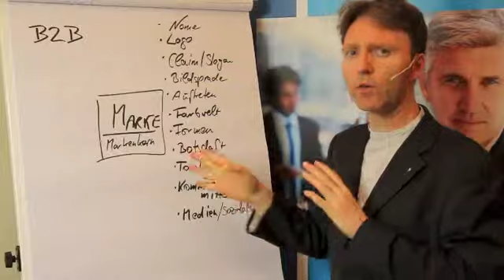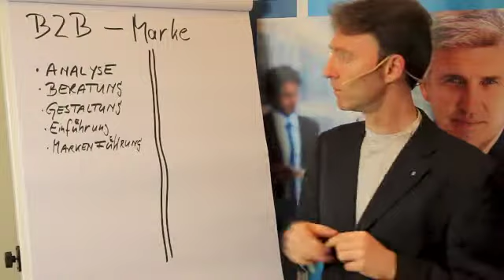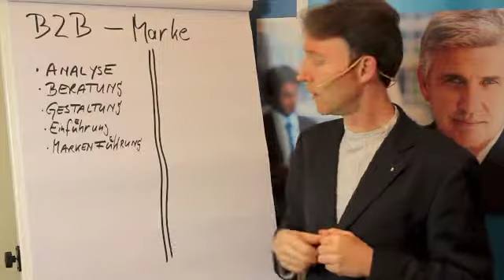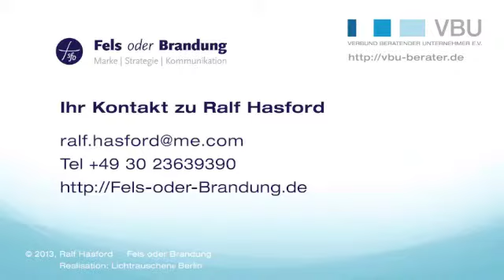04 Markenberatung: Vorgehensweise Marke Strategie Positionierung B2B Handelsmarke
Ralf Hasford: Vorgehensweise bei der Markenberatung (B2B Handelsmarke des Mittelstands)

Die Beratung baut auf meine Analyse im Vorfeld. Doch bevor ich dazu komme bedarf es eines Kennenlernen. Denn eine Marke baut erst einmal auf das Vertrauen der Partner / Partnerinnen. Wenn ich eine Marke gestalten und definieren soll, bedarf es daher eines tiefergehenden Austauschs. Können wir als Partner miteinander? Es hängen an unserer Zusammenarbeit wesentliche Entscheidungen für Ihr Unternehmen. Die Marke wird die Arbeit der nächsten Jahre beeinflussen. Die B2B Marke im Mittelstand ist nicht nur mit Kosten verbunden, sondern längt auch das Auftreten in Markt und Gesellschaft. Daher ist Markenaufbau und Markenpflege ein wertvolles Gut.

Markenberatung: Meine Leistung beginnen mit dem Gespräch über Ziele und Werte des Unternehmens. Dabei lernen Sie genauso über meine Betrachtungsweise, Standpunkte und Arbeitsweise.

Klären wir zunächst die Fragen: Wofür steht Ihr Unternehmen und welche Ausrichtung verfolgen Sie. Welche Märkte bedienen Sie und wie ist die Vertriebsstruktur für das betreffende Produkt oder Leistung.

Anschließend analysiere ich Ihre bisherige Kommunikation und Aussendarstellung - falls schon vorhanden.

Daraus entwickle ich den Markenkerns und definiere verbindliche Größen, wie: Logo und Claim sowie die weiterführenden Mittel des unternehmerischen Austauschs.

Sie erreichen den Marken und Kommunikations Berater